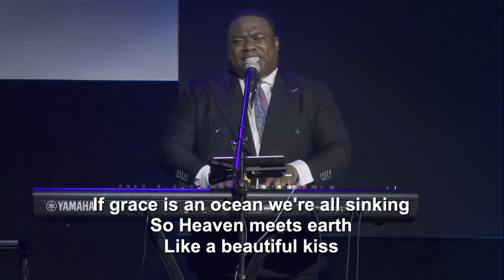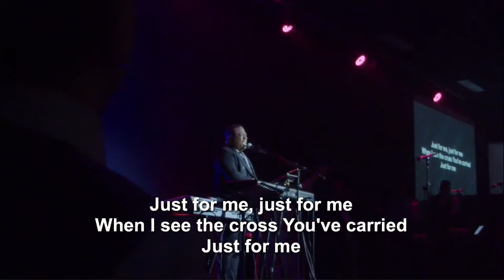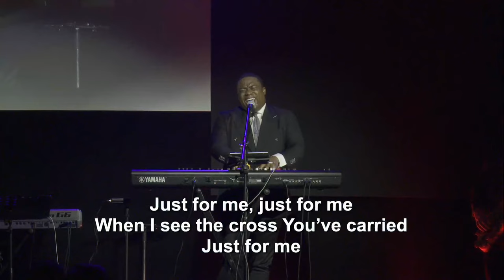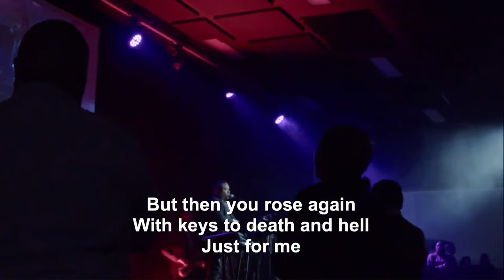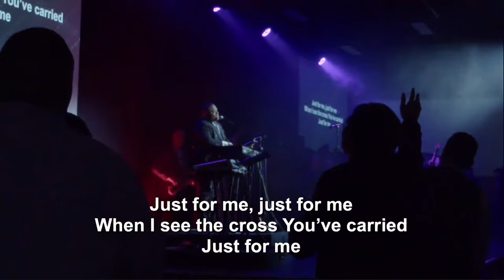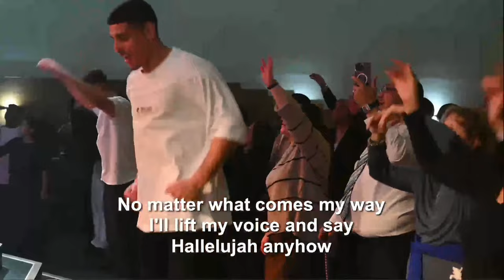Mark Crowder Concert